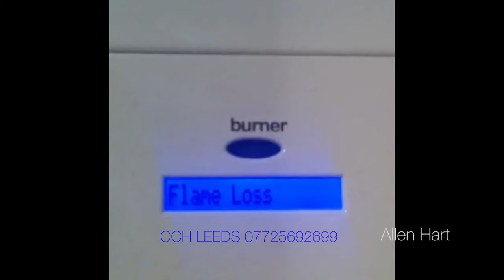Boiler repairs Leeds. Loud noisy ideal logic + combi boiler humming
gas valve